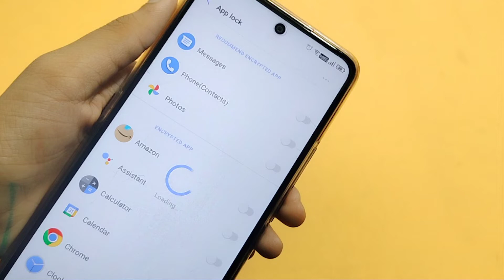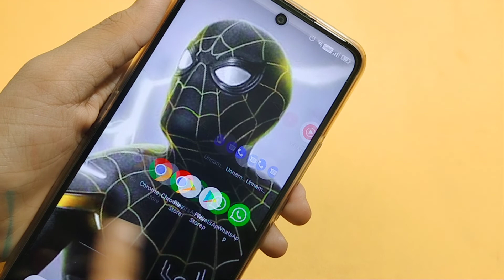Motorola g22 App lock setting | How to set App lock | app lock kaise lagaen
Google search
Techno Puja Technopuja@Technopuja